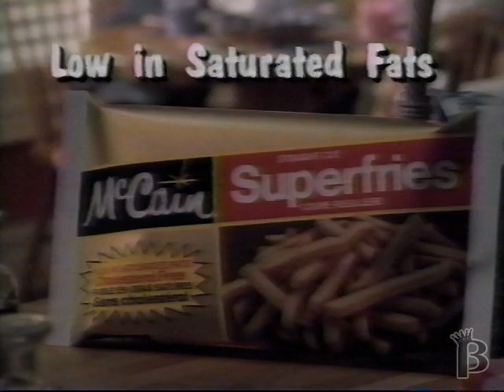McCain Superfries Commercial 1990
"I know something about McCain Superfries that you don't know"
90s
1990s